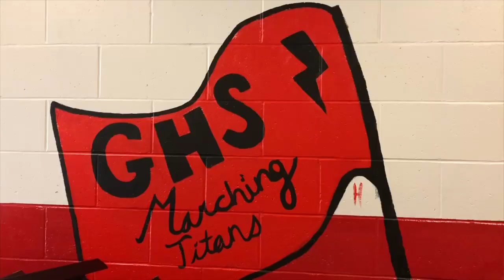AP Art Class 2018-2019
We hope you enjoyed Glenwood High School's AP Studio Art class.

GHS Yearbook's twitter: @GlenwoodYB